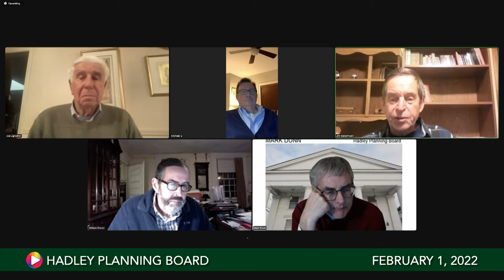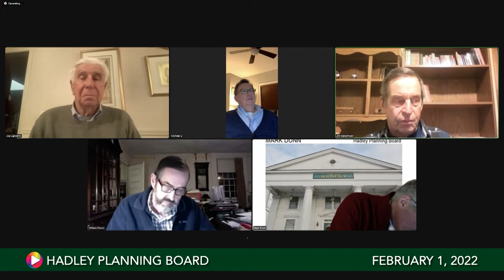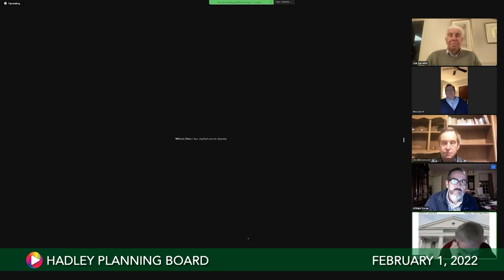Planning Board, February 1, 2022